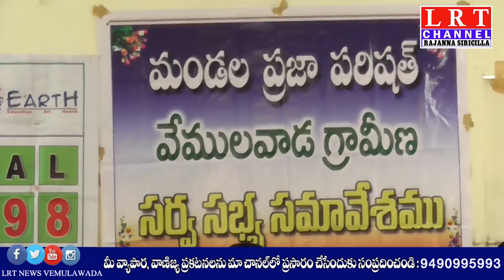తెలంగాణ ప్రభుత్వం హయాంలోనే జిల్లా అభివృద్ధిచెందింది, న్యాలకొండ అరుణ.......|| LRT NEWS